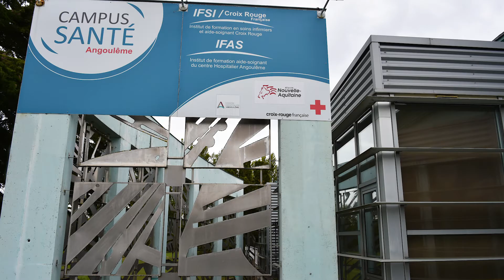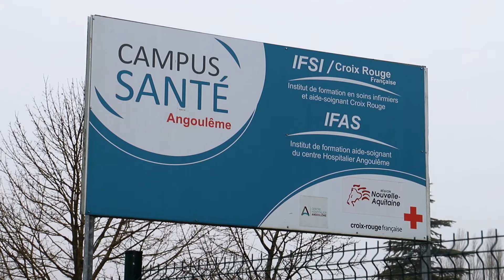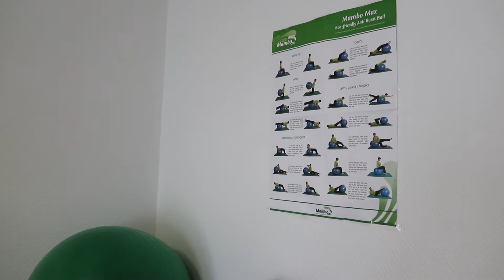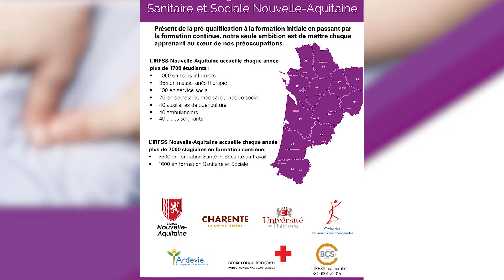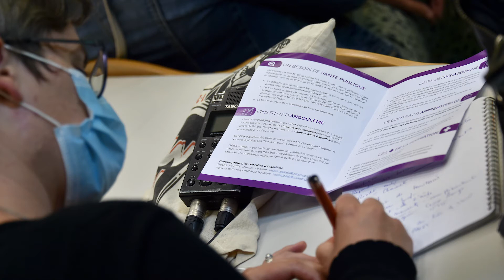IFMK : Forum des Métiers et des Formations du SCCUC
Retrouvez Mariama Bah, responsable pédagogique de l’IFMK (Institut de Formation en Masso-kinésithérapie) à Angoulême qui nous présente la formation de masseur-kinésithérapeute.

Interview réalisée par le journaliste Dorian Bercheny